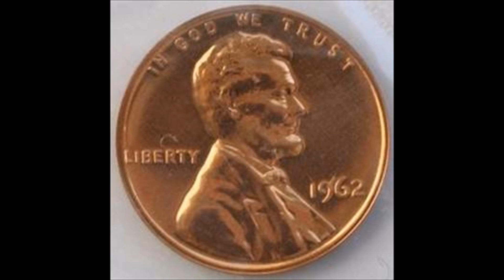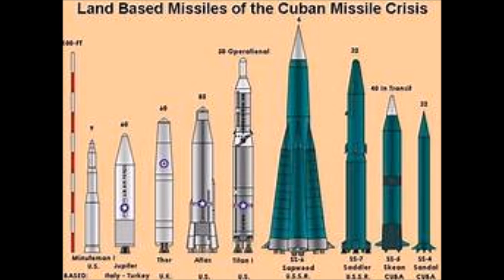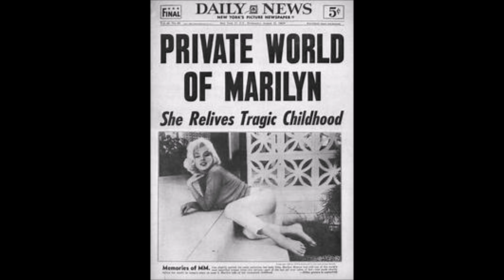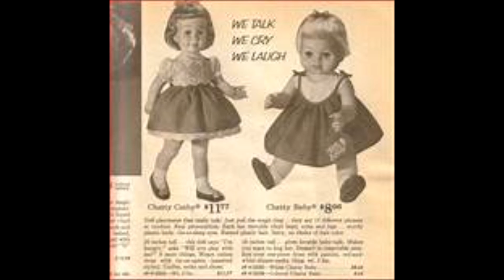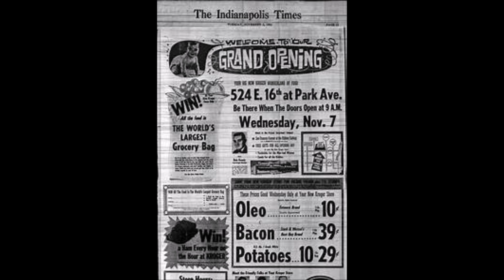My Movie 1962 SONGS OF 1962 10 20 18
INCLUDING. Baby Elephant Walk. I Left My Heart In San Francisco. What Now My Love. Can't Help Falling In Love. The Days Of Wine And Roses. Return To Sender. Stranger On The Shore. Alley Cat. Danke Schoen. Chega. The Wanderer. Jazz And Samba. Quando, Quando, Quando. The Girl From Ipanema